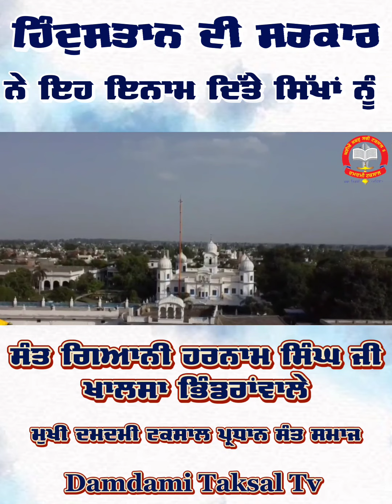ਹਿੰਦੁਸਤਾਨ ਲਈ ਸਿੱਖਾਂ ਨੇ 80% ਕੁਰਬਾਨੀਆਂ ਦਿੱਤੀਆਂ ਪਰ ਹਿੰਦੁਸਤਾਨ ਸਰਕਾਰ ਨੇ ਆਹ ਇਨਾਮ ਦਿੱਤਾ ਸਿੱਖਾਂ ਨੂੰ ।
Sikhs made 80% sacrifices for India but the government of India gave this reward to Sikhs.